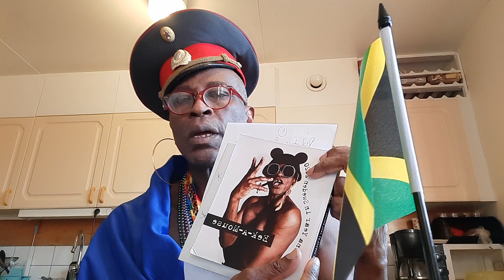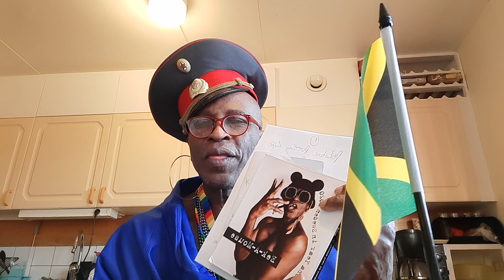DÖES SKIP KNOWZ HOW TO READ A FUCKING SCRIPT...TORAN Y HYLTON, YOU WILL BE GOING BACK TO HOLLYWOOD.